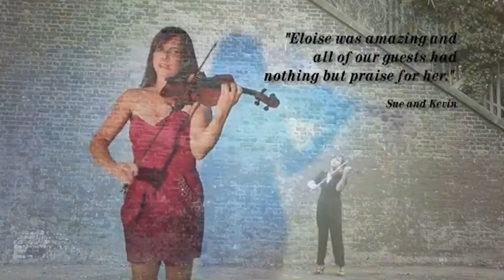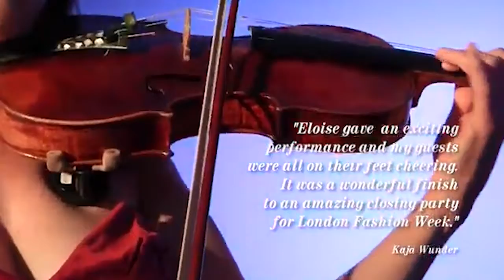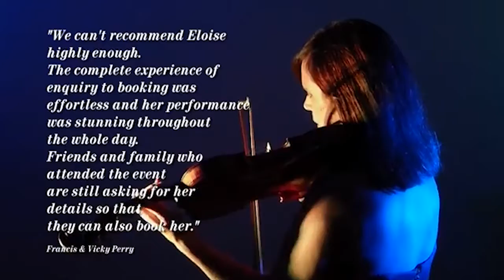Soloise Pop Medley - AliveNetwork.com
Soloise is a classically trained violinist performing beautifully arranged solo classical favourites, ambient background music & her own electro-classical fusion tracks. Soloise has previously worked with Emeli Sande, Andrea Bocelli, Kayne West & more! *Regional finalist for Best Musical Act in The Wedding Industry Awards 2015*